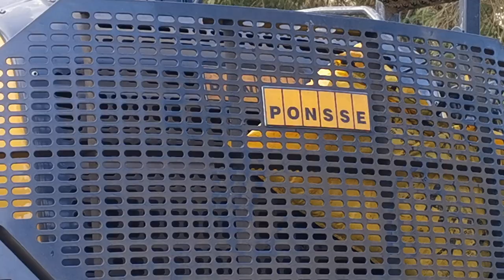TREE FELLAS & A PONSSE at Llyn Brenig Sailing Club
In November 2021 Store Arwen caused severe damage to property. In our case several large fair trees were blown over crashing into the cruiser boats park at Llyn Brenig Sailing Club.
This short film is a tribute to the men and women who supported the swift actions to remove the timber, release the trapped boats and to make the area safe.